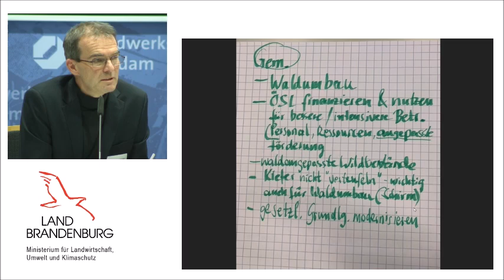Waldkonferenz 2020 - Ergebnisse & Diskussion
Brandenburger Waldkonferenz 2020